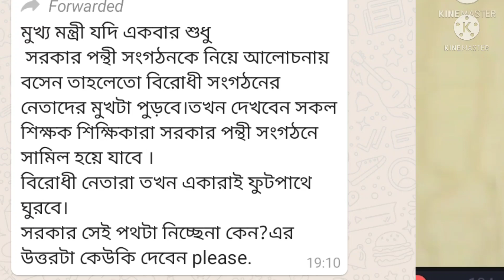para teacher SSK MSK,HS চুক্তিভিত্তিক বেতন বৃদ্ধির সঙ্গে রাজ্য বাজেট এর কি সম্পর্ক,ঘোষণা হতে পারে কি